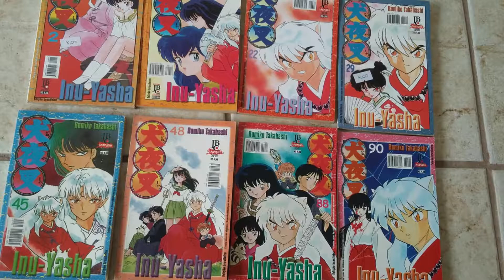RESUMO EM MINUTOS- INUYASHA (ESPECIAL DE 100 VIEWS DO VÍDEO DO KILLUA)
DropAnime 2Pack Inuyashaultimo resumo em minutos nesse episódio do programa Resumo em Minutosfalarei sobre um dos meus animes favoritos crido por Rumiko Takahashi a mesma autora de Ranma 1/2
Inuyasha